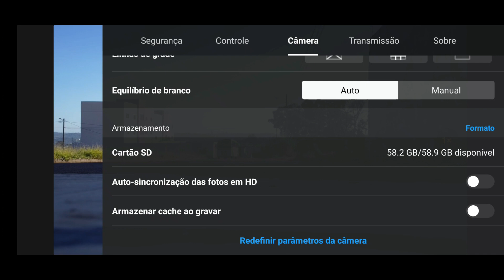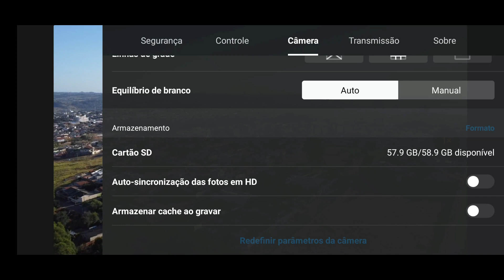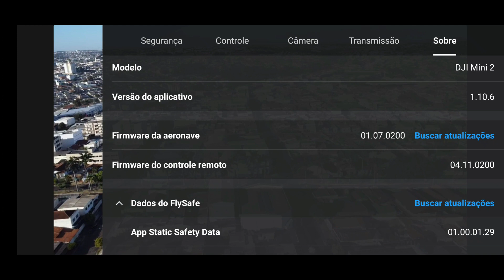djimini 2 teste bateria original 76 ciclos 8km ida e volta 40 m altura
DJI MINI 3 , TESTE DE DISTANCIA 20 KM A BAIXA ALTITUDE E BATERIA SOBRANDO + DE 20 %

DJI MINI 2 5 KM DENTRO DA CIDADE FILMANDO, MOVIMENTANDO GIMBAL E DANDO ZOOM 10 KM IDA E VOLTA

1080p 30 fps , pequena edição de vídeo balanço de branco